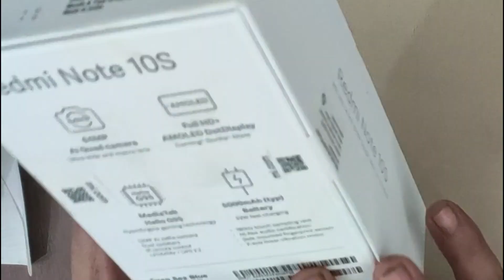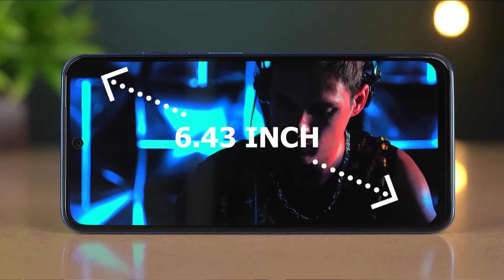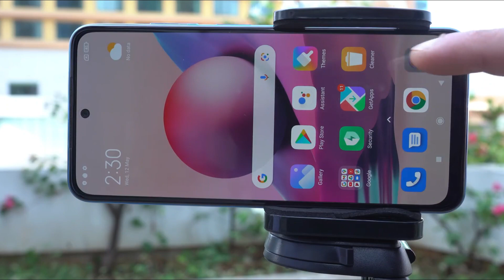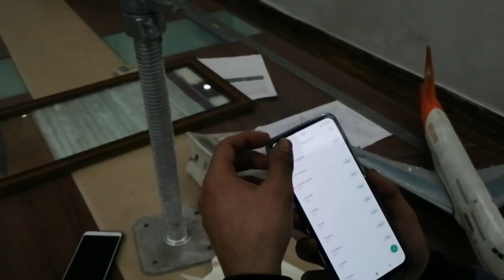Redmi Note 10S | Real Unboxing video | 8GB Ram/128GB ROM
Any Suggestions ??
Unboxing My new Redmi Note 10S